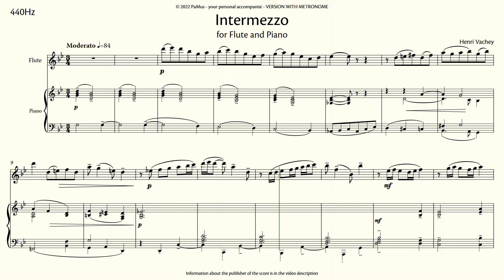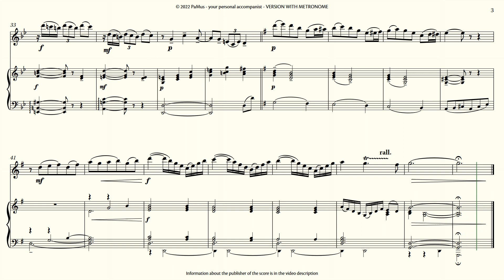Henri Vachey: Intermezzo for Flute - Piano accompaniment 440Hz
- no ads
- full tracks

Publisher: Alphonse Leduc
Composer, Conductor
and Assistant Professor at Music Academy Zagreb